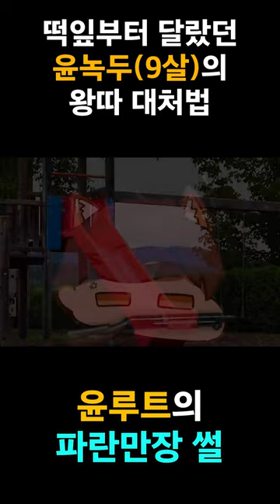감히 날 왕따 시켜? 떡잎부터 남달랐던 초딩 시절의 윤녹두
● 일러스트 작가님 - 트위터 : @52penguin52